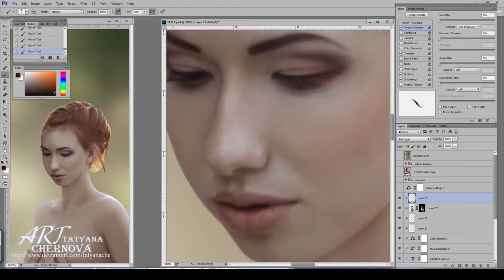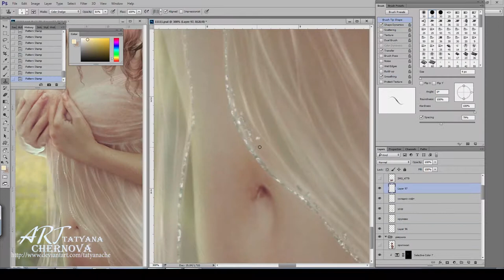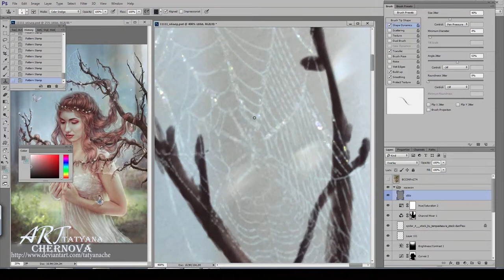"Мотылёк".Фотоарт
Краткий обзор процесса создания фотоарта "Мотылёк"
Speed-Art "Moth"